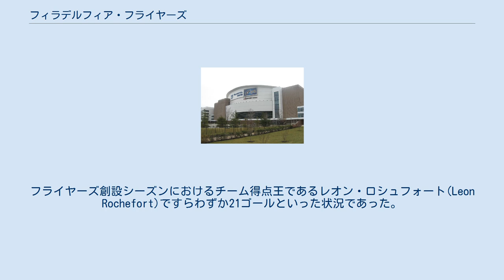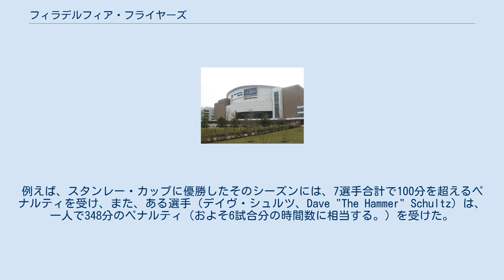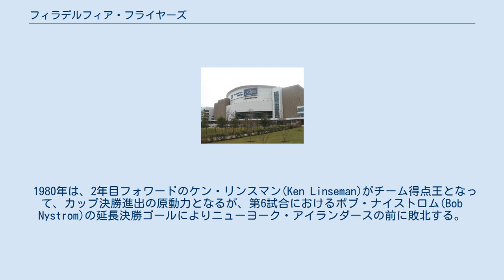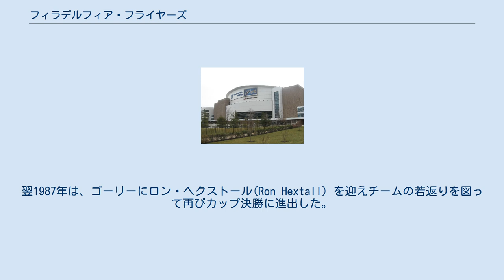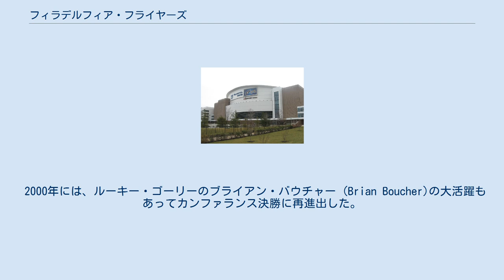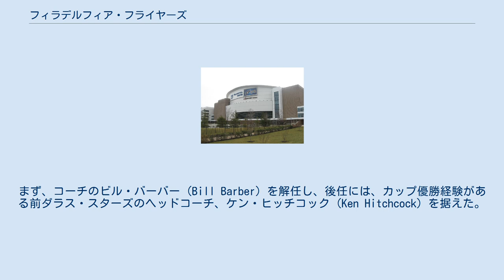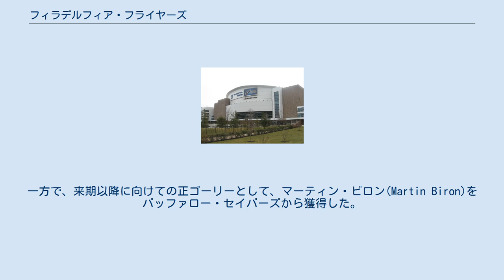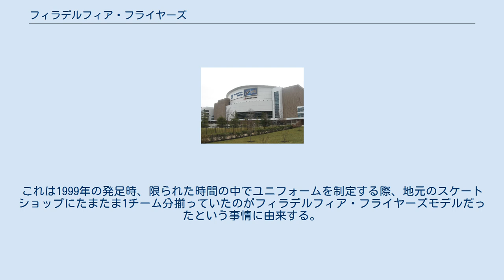フィラデルフィア・フライヤーズ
フィラデルフィア・フライヤーズ（Philadelphia Flyers）は、アメリカ合衆国ペンシルベニア州フィラデルフィアを本拠としているナショナルホッケーリーグ（NHL）所属のプロアイスホッケーチームである。
 フィラデルフィア市は何年にも亘ってNHLのフランチャイズ権を渇望要求し続け、1967年になってNHLが発足40年にして初めてリーグを拡張させた時にやっとその一つを得ることができた。
新チームについては、NHL加盟チームのうちエクスパンションシックス以外のいわゆるオリジナルシックスチームの全主要選手の移籍を禁ずるという制約的なルールによって足かせがはめられていた（オリジナルシックス及びエクスパンションシックスについては、NHL参照。）。
フライヤーズ創設シーズンにおけるチーム得点王であるレオン・ロシュフォート(Leon Rochefort)ですらわずか21ゴールといった状況であった。
 1967年10月19日、スペクトラムで行われた最初のホームゲームでは、観客はわずか7000人しか集まらなかったが、ピッツバーグ・ペンギンズを1-0で破った。
NHLに新規加入した6チームはすべて西部地区 (Western Division) に所属させられ、フライヤーズはその初年度に同地区第1位の成績を収めた。
しかし、プレイオフ第1ラウンドではセントルイス・ブルースに大敗を喫した。
1970年代初頭頃にはフライヤーズは、オリジナルシックスチームにも挑戦しうるだけの実力を見せ始めていた。
 1973年10月11日の開幕戦で、ケイト・スミスがゴッド・ブレス・アメリカを歌った。
このシーズンチームはスタンレー・カップ初優勝を果たし、バーニー・ペアレントがコーン・スマイス賞に選ばれた。
現在もホームで行われるプレーオフでは、ケイト・スミスのビデオクリップ映像が流される。
1974年、フライヤーズは第6戦でボストン・ブルーインズを破って見事エクスパンションチーム初のスタンレー・カップ優勝を成し遂げ、ボビー・クラーク (Bobby Clarke) はエクスパンションチーム初のスーパースターとしてその名を顕した。
 しかしながら、フライヤーズは他チームからは、ならず者チーム（チームは、「ブロードストリート・ブリーズ」 (Broad Street Bullies 、ブロードストリートの暴漢の意）の汚名を着せられた。
）と揶揄されたし、実際にもそのようなものであった。
例えば、スタンレー・カップに優勝したそのシーズンには、7選手合計で100分を超えるペナルティを受け、また、ある選手（デイヴ・シュルツ、Dave "The Hammer" Schultz）は、一人で348分のペナルティ（およそ6試合分の時間数に相当する。）を受けた。
 このようなチーム体質はこの後も続き、翌年（1975年）にもバッファロー・セイバーズを破ってスタンレー・カップ2連覇を達成したが、デイヴ・シュルツは記録となる472分のペナルティを受けた。
 1976年1月11日にはスーパーシリーズの1戦として、HC CSKAモスクワと戦った4チームの中で唯一勝利した。
その試合までにCSKAは、ニューヨーク・レンジャースに7-3、モントリオール・カナディアンズに3-3、ボストン・ブルーインズに5-2と前シーズンにプレーオフに出場したオリジナル・シックス3チームに2勝1分の成績をあげていた。
バーニー・ペアレントを首の怪我により欠いていたこの試合で、ソ連のホッケースタイルを知り尽くしていたフレッド・シェロヘッドコーチは、パスワークの巧みなCSKAの選手をフィジカルなプレーで、自陣に多く侵入させない戦略を立てた。
第1ピリオド0対0の場面でエド・ファンインプ（Ed Van Impe）がワレリー・ハルラモフに激しいチェックを行い、頭部へのひじ打ちで、ハルラモフは脳震盪を起こし数分間意識を失った。
ペナルティはコールされなかったこのプレーについて、ファンインプは後に正当なチェックであり、ハルラモフが倒れたままなのは、演技であると思ったと語った。
ソ連のコンスタンティン・ロクテフヘッドコーチは、選手達をリンクから控室に引き揚げさせ、試合は17分間中断した。
NHLコミッショナーのクラレンス・キャンベル、NHL選手会エクゼクティブ・ディレクターのアラン・イーグルソンの説得でCSKAはリンクに戻った。
この試合に対してボビー・ハルは「スティックは惨殺者になるためにわれわれに与えられ...